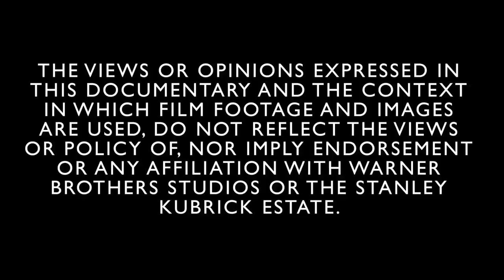Room 237 TRAILER 1 (2012) - Stanley Kubrick Documentary Movie HD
A subjective documentary that explores the numerous theories about the hidden meanings within Stanley Kubrick's film The Shining. The film may be over 30 years old but it continues to inspire debate, speculation, and mystery. Five very different points of view are illuminated through voice over, film clips, animation and dramatic reenactments. Together they'll draw the audience into a new maze, one with endless detours and dead ends, many ways in, but no way out.